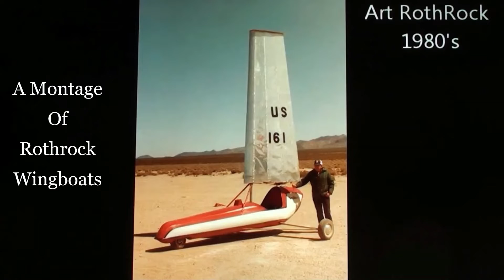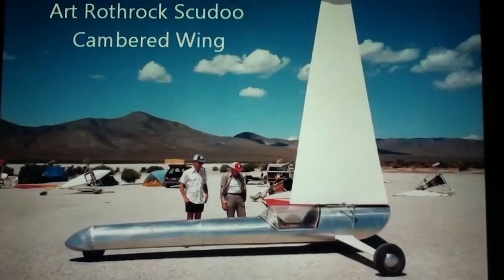An Interview With Solid Wing Pioneer Phil Rothrock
Phil talks about wing technology he's used on his landyachts